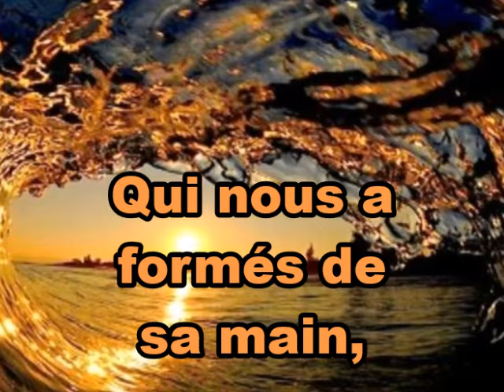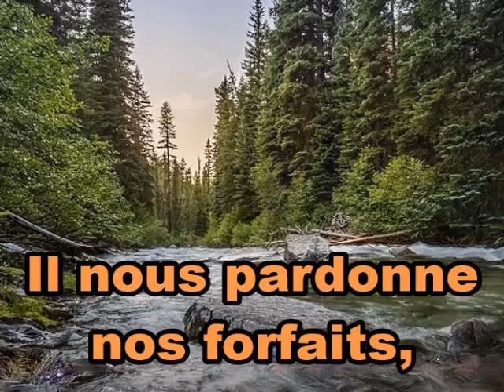Vous qui sur la terre habitez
Chant Choral à Cappella.
Photos: Paysages.